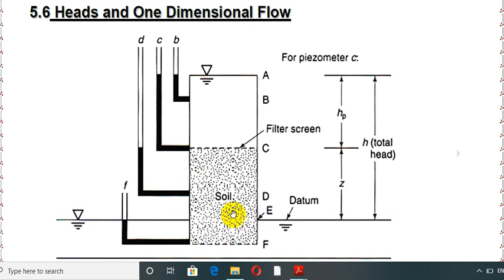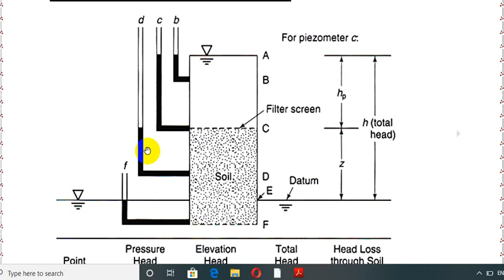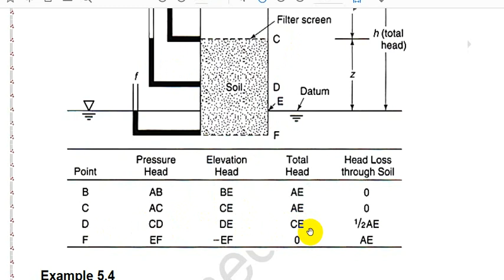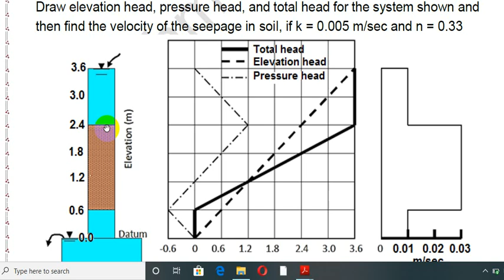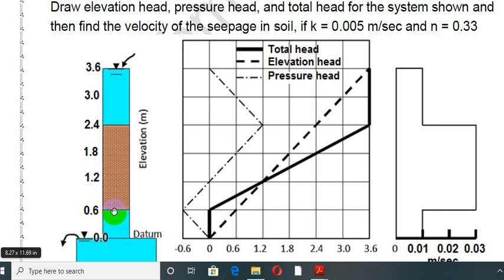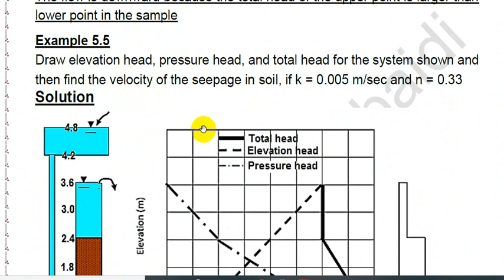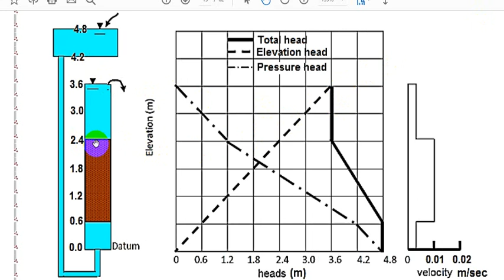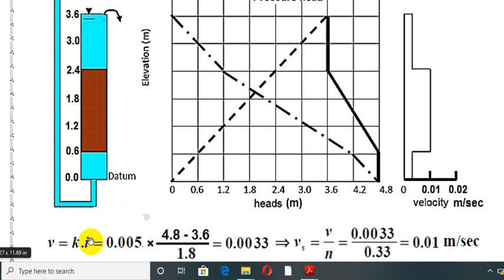soil mechanics / seepage through soil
ch5 one dimensional flow